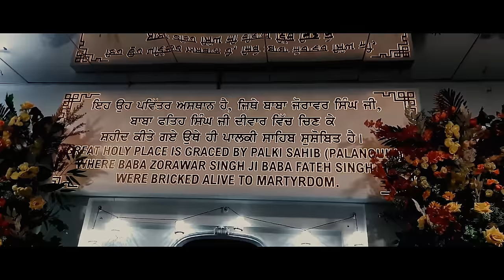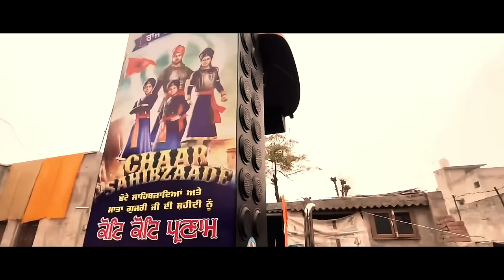SIRHIND (Official Video) By JANTA CHEEMA | Fatehgarh Sahib | New Punjabi Song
By The Blessings of Dhan Sri Guru Gobind Singh Ji, We Presents Sirhind Video Song.

Team :- Sukhpal Punjab Police , Manjinder Rachhin , Jagdeep Dhaliwal , Mohit Bodybuilder , Pargat Grewal , Sandeep (Manager)